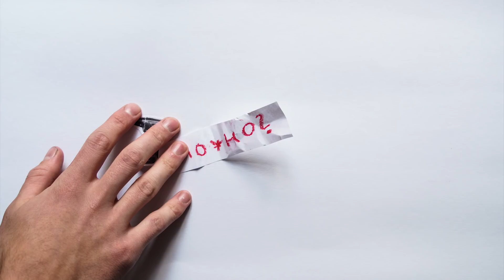MY NEW WORKSHOP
The building process of my new workshop.
Huge thanks to all the people that helped with this in any way...